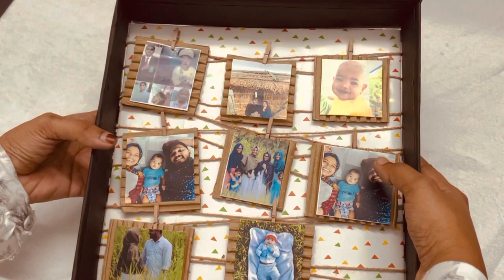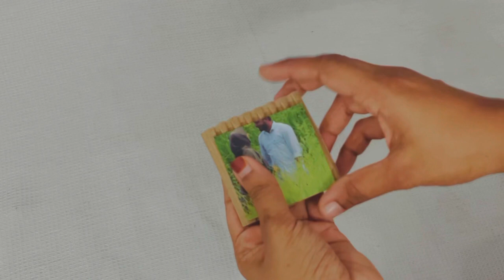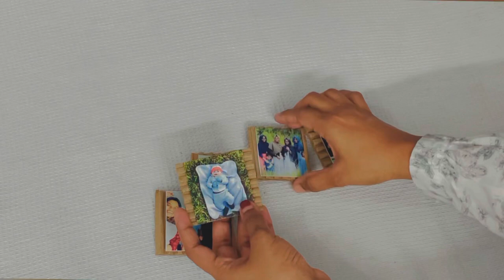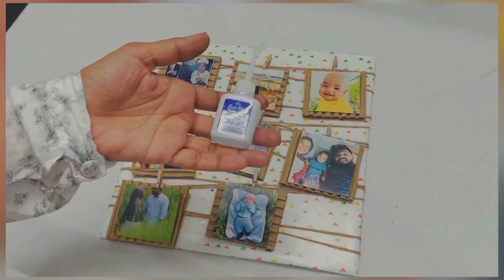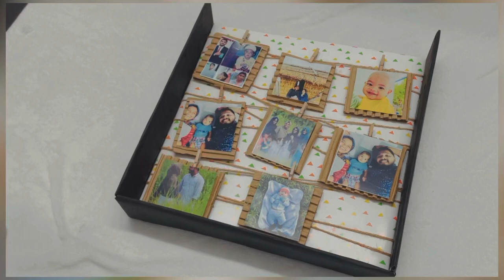Photo frame gift hamper | hamper box style